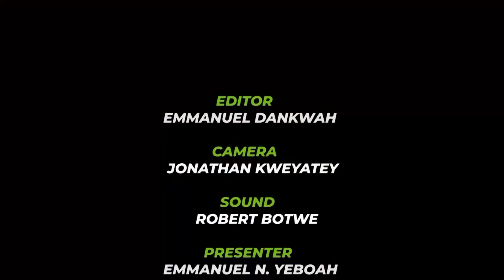KNUST GRASAG Holds first congress at the College of Science, 2019